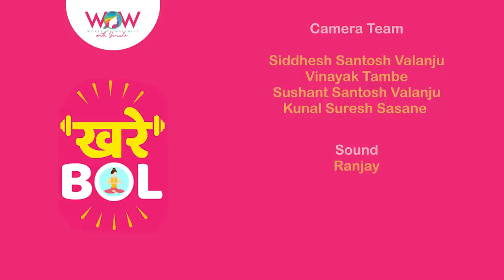Khare Bol Episode 31 | Feat. @BijayAnandTransform | WOW With Sonali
Watch First Marathi Celebrity Fitness Talk Show - Khare Bol, with none other than Sonali Khare with Celebrity Guest Bijay Anand.

Camera Team
Siddhesh Santosh Valanju
Sushant Santosh Valanju
Kunal Suresh Sasane
Vinayak Tambe

Sound - Ranjay